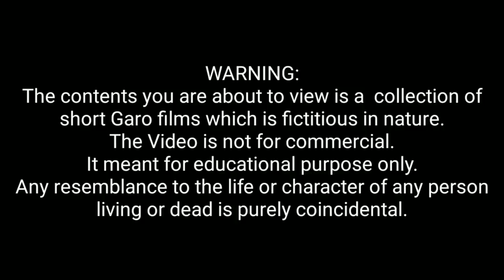Nangni kaman nangni cholonko mesoka||Garo short film